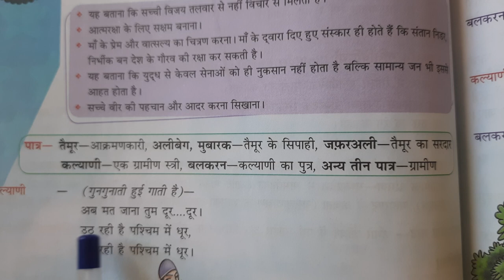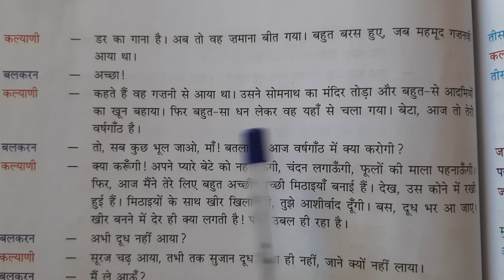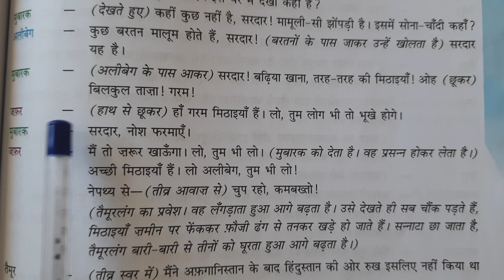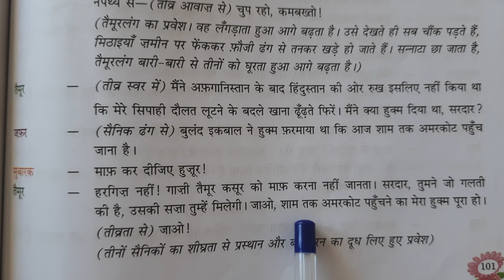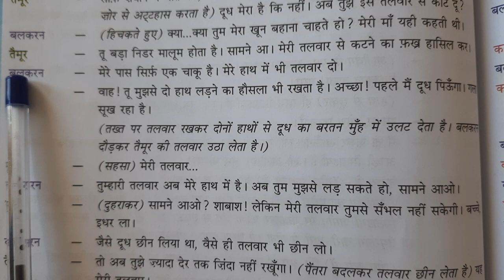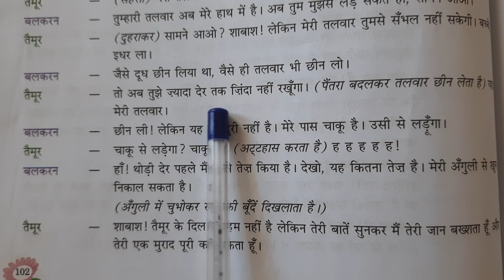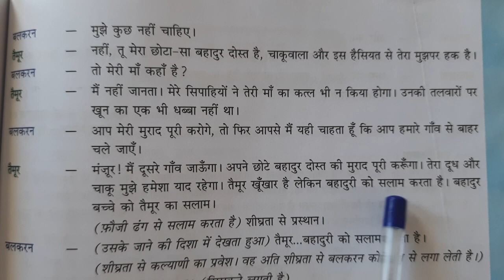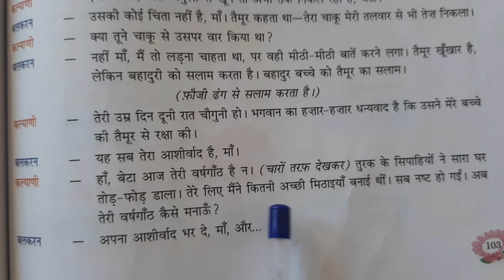Class 7, Hindi, Rakt Chandan, Reading